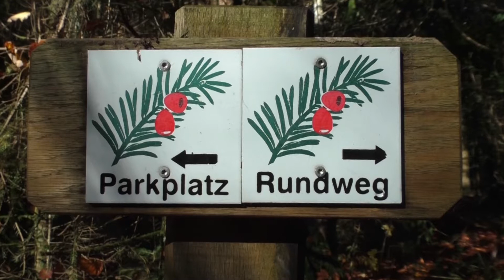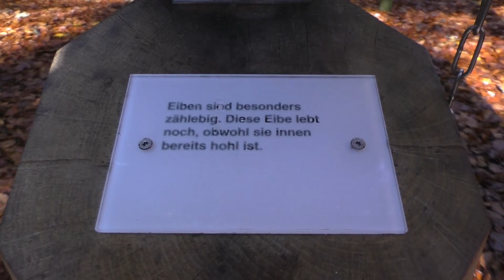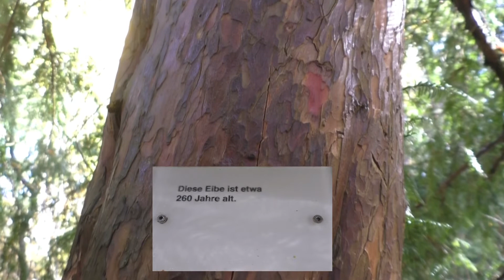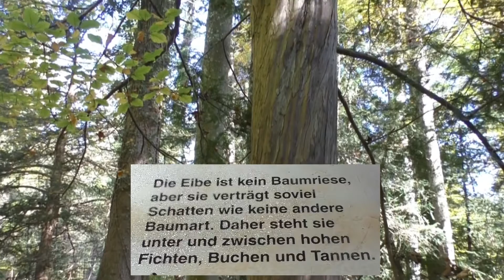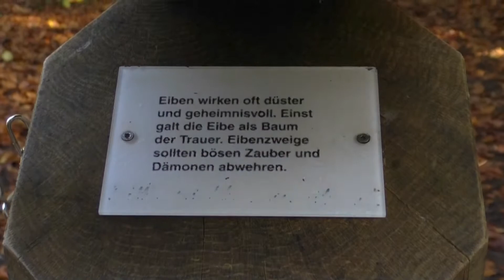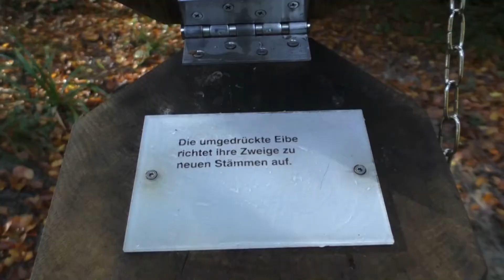Eibenwald Paterzell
Im Paterzeller Eibenwald stehen mit über zweitausend Alteiben so viele geheimnisvoll und düster aussehenden Nadelbäume, wie nirgendwo sonst in Deutschland. Dieser einzigartige Mischwald mit den vielen Eiben bei Paterzell ist eines der ältesten Naturschutzgebiete Deutschlands.
Die Eibe ist die älteste heimische Baumart in Europa und ist harzfrei, hart und besonders elastisch. Sie ist die einzige giftige Nadelbaumart.